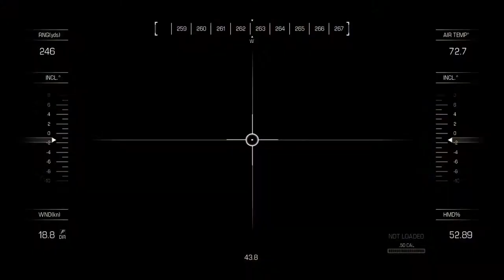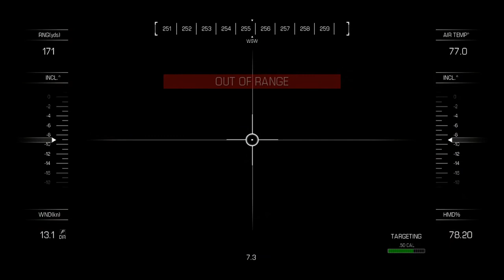CoD Ghosts Campaign Walkthrough Part 4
Call of Duty Ghosts Campaign Part 4 Live Gameplay